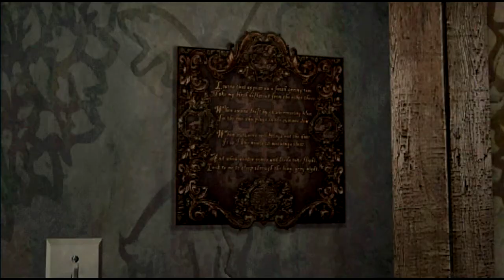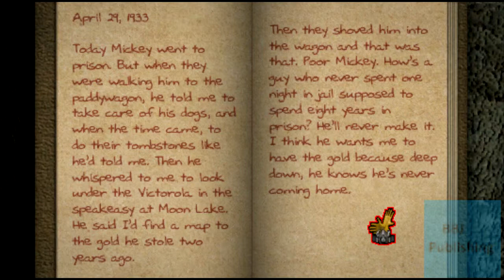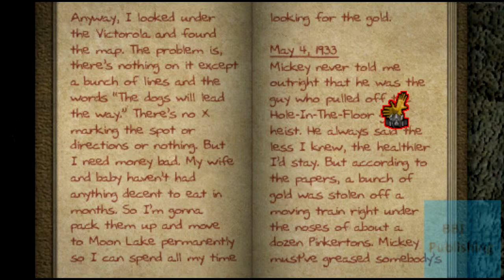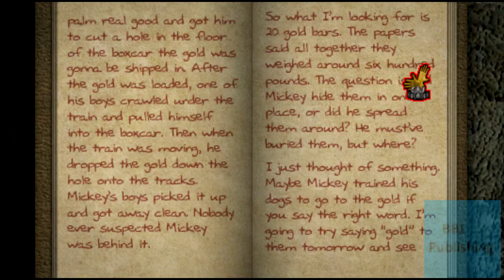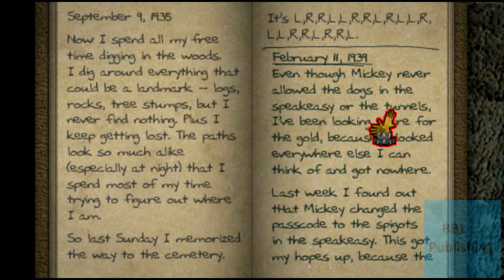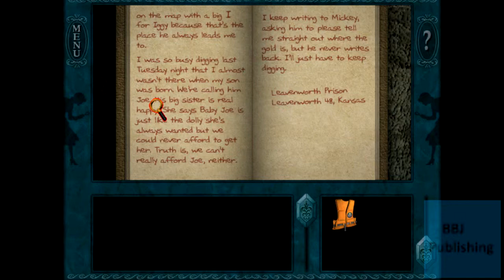Nancy Drew: Ghost Dogs of Moon Lake part 12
This week we read the book we found. INTERESTING STUFF!!!